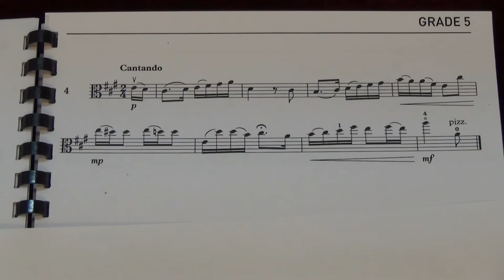Viola Grade 5 Sight Reading No 4 Cantando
Grade 5
No. 4 Cantando
Played by Mike Chow